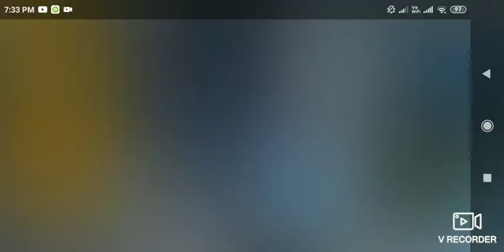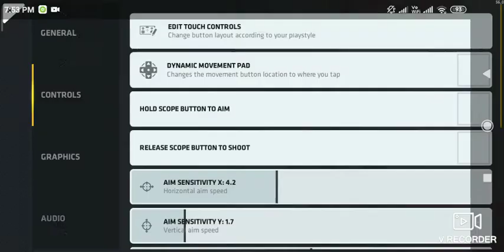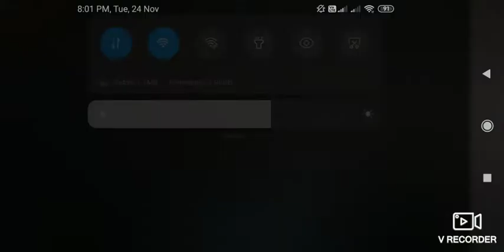Playing defuses ft. Bharath yt gaming | Subscribe